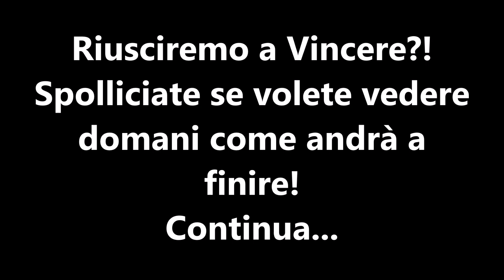Inazuma Eleven Go Chrono Stone Tuono | EXTRA #7 | La Rivincita!?!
Raga Supporto!!! A 1OO Mi piace il prossimo attesissimo episodio! ;D